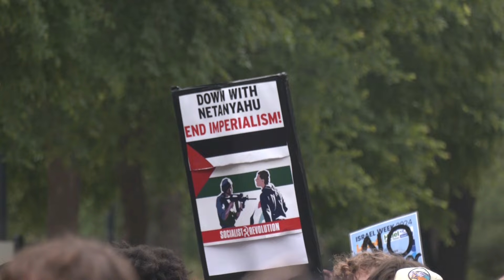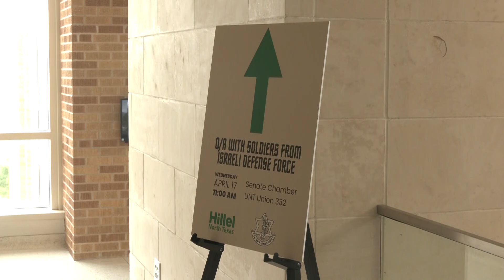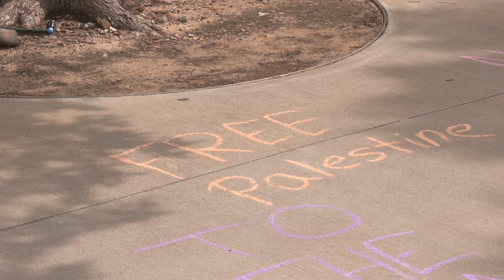Jordan Lindsay - UNT Campus Protest